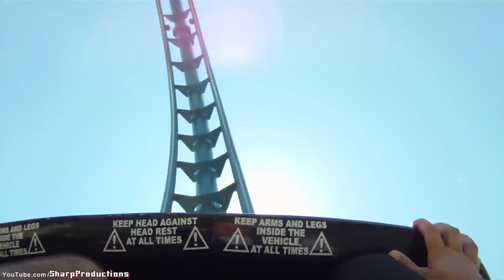Speed - The Ride (HD POV) Nascar Café Las Vegas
Front Rider's Perspective on Speed - The Ride (Premier Rides: LIM Shuttle Loop Coaster) at Nascar Café in Las Vegas, Nevada, USA.
Operated from 4/28/2000 to 5/1/2011
Length: 1365'
Height: 224'
Lift / Launch System: LIM
Inversions: 1
Speed: 70 mph
Max Vertical Angle: 90 Degrees
G-Force: 3.5
Max Acceleration: 0 - 45 mph in 2 seconds
Elements: Tunnel, Loop
Trains: Single train with 6 cars. Riders are arranged 2 across in 2 rows for a total of 24 riders.
Facts: Speed has a second LIM launch that accelerates the train from 35 mph to 70 mph in 2 seconds.